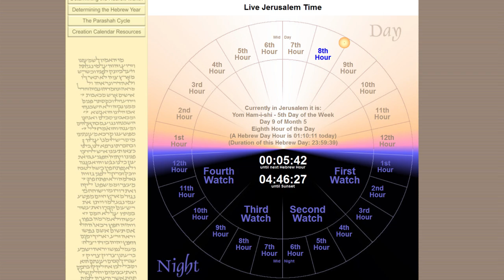Jupiter Update V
Right under the foot right now. not yet out. moving slow.